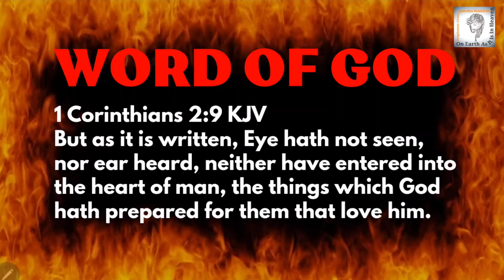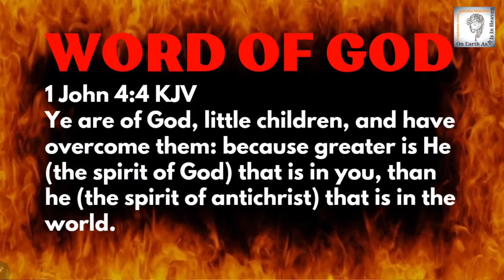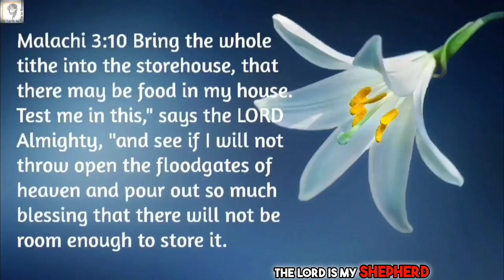7 LIFE-CHANGING PROPHECIES | October Surprise | Prophecy 2024 | Prophetic Word | God Message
Discover 7 life-changing prophecies in this daily Jesus devotional video, including the October Surprise and Prophecy 2024. Receive a powerful prophetic word and message from God that will impact your life. Get connected to the Anointed One Embassy!

Psalm 103:13 AMP
Just as a father loves his children, So the LORD loves those who fear and worship Him [with awe-filled respect and deepest reverence].

1 John 4: 4 KJV
Ye are of God, little children, and have overcome them: because greater is he (the spirit of God) that is in you, than he (the spirit of antichrist) that is in the world.

1 Corinthians 2:9 KJV
But as it is written, Eye hath not seen, nor ear heard, neither have entered into the heart of man, the things which God hath prepared for them that love him.

Intro for 7 Life-Changing Prophecies for October 2024
1st Prophecy for October 2024: God's Mercy is Abundant
2nd Prophecy for October 2024: The Month of Massive Blessings
3rd Prophecy for October 2024: Hindrances Will be Removed. Relationship with God Established
4th Prophecy for October 2024: You Will SEE GOD Your FATHER
5th Prophecy for October 2024: Your Life is CHANGING
6th Prophecy for October 2024: DOXA GLORY is Coming!
7th Prophecy for October 2024: This Month is BIG!

(Firstfruits/Tithes/Thanksgiving Offerings)
UPI ID: nishidha2020@icici

Anointed Gifts (T-shirts, Hoodies, Mugs, Pillows etc)

prophetic word
prophetic word today live
prophecy 2024
end times
god says
gods message now
lord helps
god says today
gods message
angel message
god message for me today
prophetic dream
daily devotional
pastor chris